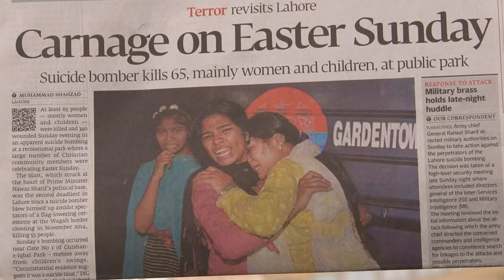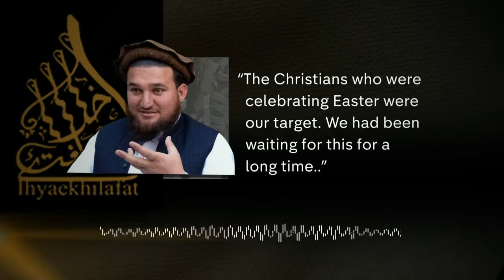Lahore bombing: the aftermath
Funerals for the more than 70 dead - including 29 children - from the Easter Sunday bomb blast in Lahore have begun taking place. Jonathan Miller reports on the latest developments as Pakistan's president vows to fightback against the attackers.